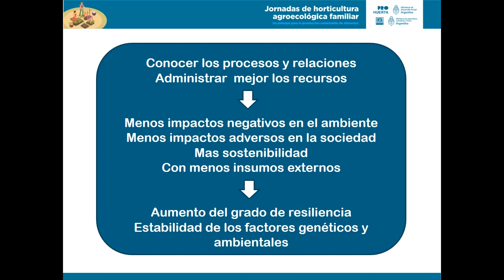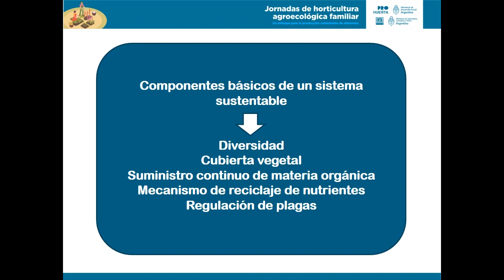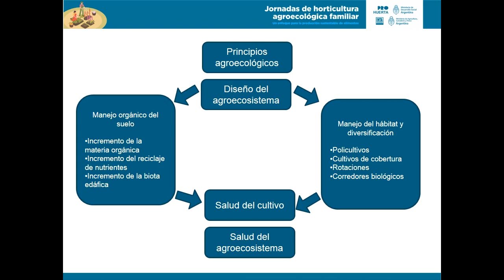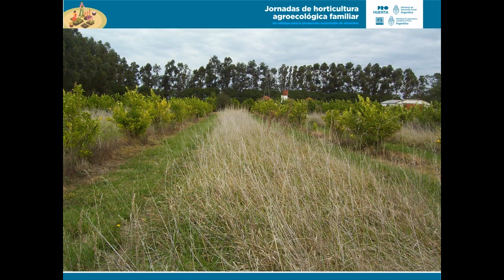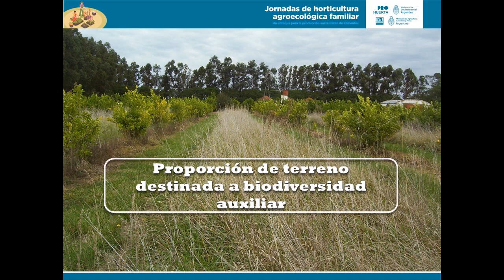3 / Diseño de la huerta con criterios agroecológicos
Aborda el diseño o rediseño de la huerta con criterios agroecológicos, ayudando a pensar para la toma de buenas decisiones, que generen  intervenciones a favor del equilibrio del sistema y de la sostenibilidad ambiental y alimentaria.

Presentación de Haroldo Herrera, Técnico de ProHuerta (MDS-INTA) de la Agencia de Extensión Rural de Necochea. Realizada en el marco de las Jornadas de horticultura agroecológica familiar – Un enfoque para la producción sustentable de alimentos. Organizada por el INTA Balcarce.